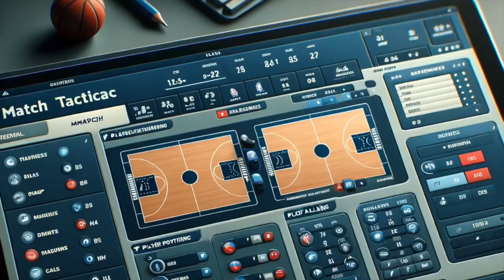Trailer Basket Ball Manager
BB Manager offre une expérience de gestion de basketball immersive, plaçant les joueurs dans le siège du directeur général d'une équipe de la NBA. Fusionnant stratégie, réalisme et passion pour le jeu, BB Manager permet aux utilisateurs de construire, diriger et compétitionner avec leur propre équipe, prenant des décisions cruciales, simulant des saisons passionnantes et rivalisant pour le sommet du classement. Avec une simulation réaliste, des fonctionnalités avancées de gestion d'équipe et une communauté engagée, BB Manager transcende les limites du jeu de gestion de basketball, offrant une expérience inégalée pour les amateurs de basketball et de jeux de simulation stratégique.

Crédits :
Thibault C
Louis G
Lucas L
Chadi O
Kevin R
Thomas S
Léo V